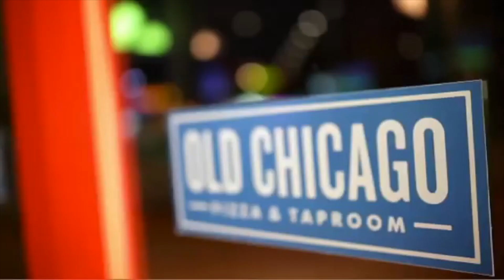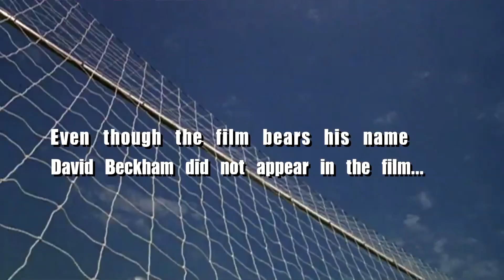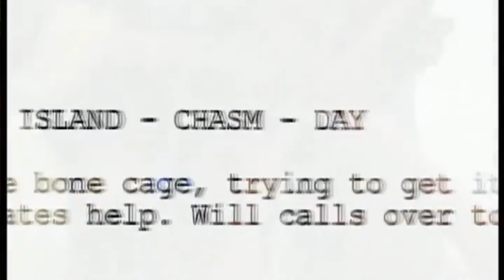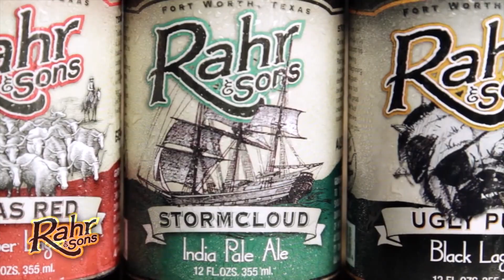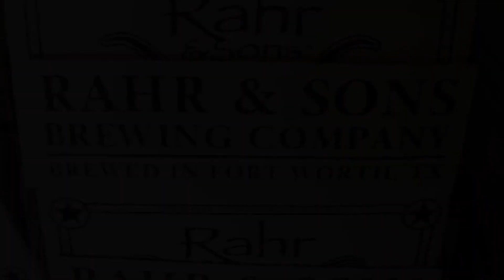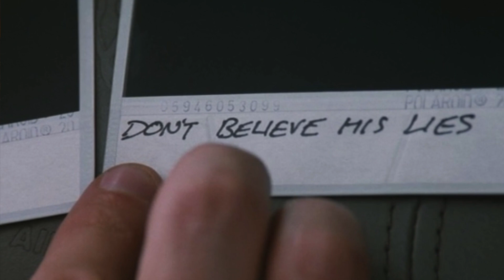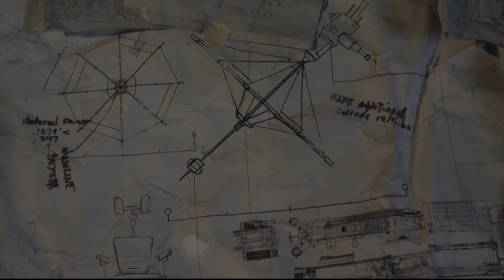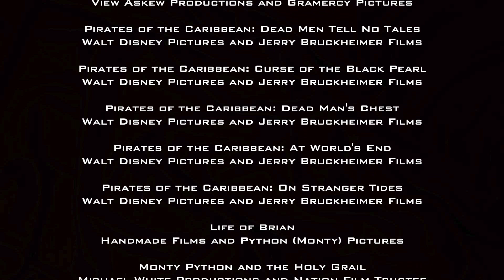The Movie Roundtable: Pilot ( S:01 - E:01)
Watch the pilot for The Movie Roundtable as we review Wonder Woman, Pirate of the Caribbean: Dead Men Tell No Tales, and the Indie Film: CRONUS.   On the panel for the show: Marcus Blake,    Daniel Robert Durrett, Allison Costa,  and Gwendolynn Murphy,